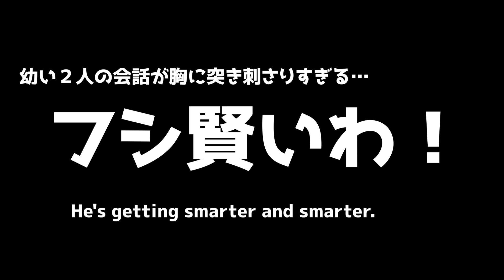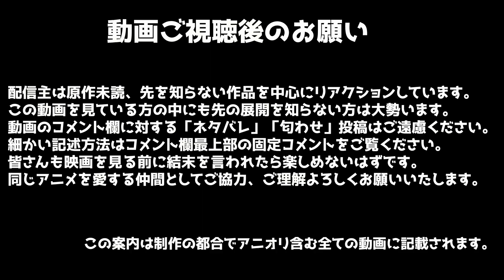不滅のあなたへ 9話 リアクション TO YOUR ETERNITY Episode9 Reaction Fumetsu No Anata E